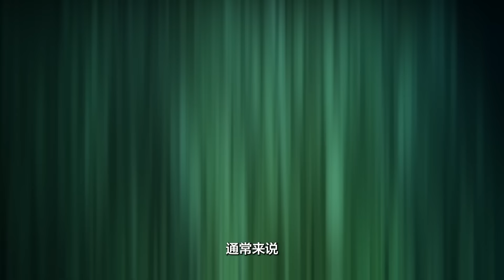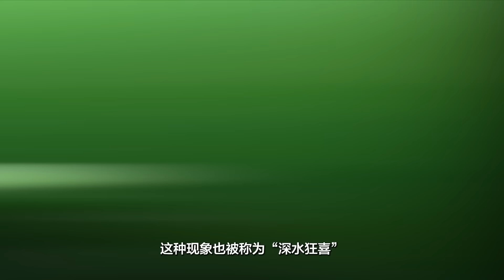【洞穴潜水悲剧】尸体卡住捞不出来！潜水教练在深水洞穴迷路【郑郑得证】